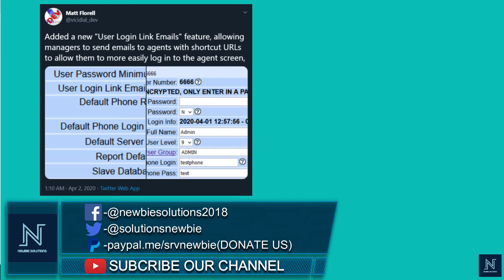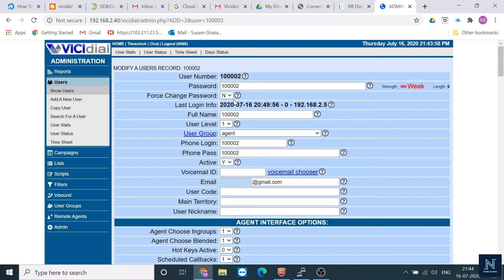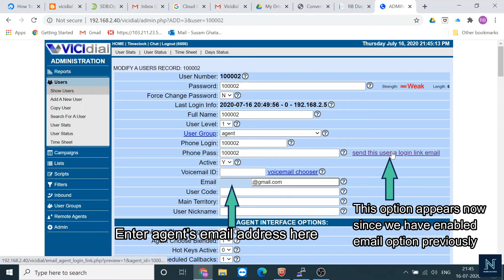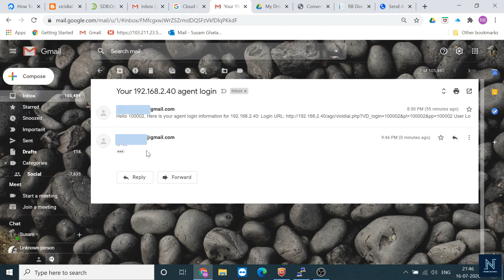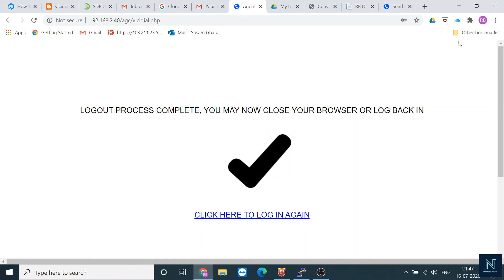HOW TO SEND VICIDIAL LOGIN LINK SHORTCUTS TO AGENT via EMAIL? | TUTORIAL GUIDE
WE ARE ALSO SELLING REFURBISHED SANGOMA PRI CARD

SKYPE-solutionsnewbie
In this video we have explained how can a manager of vicidial send login link shortcuts to agents via EMAIL. This is a new feature added by vicidial developers on april, 2020. Please watch the complete video for better understanding.
Contact Newbie Solutions for any type of support:-

Skype ID:- solutionsnewbie

Links to some of our previous tutorial video:-

Creators- SUSAM GHATAK & SAURAV BHOWMICK